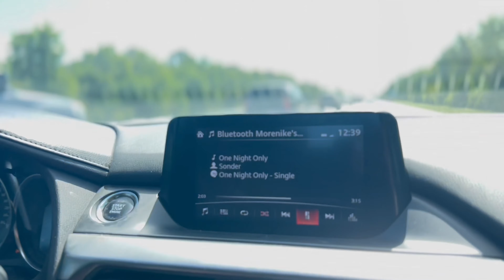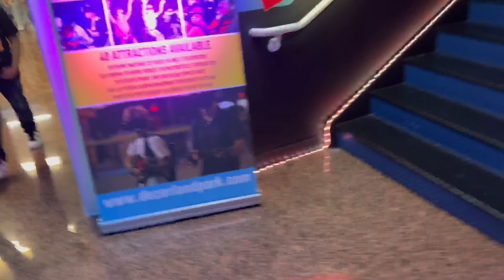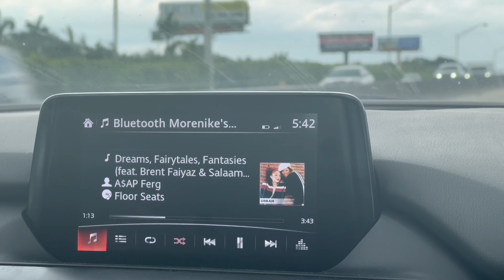MIAMI VLOG | SPRING BREAK 2K22 | (adventure park, the strip, miami beach, fighting +more) | VickyLiz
Keep up with Vic! || Socials:
MAIN INSTAGRAM | @vickylizs
HAIR INSTAGRAM | @vicsgalore

FAQ:
Name | Victoria but ofc I go by Vicky or Vic
Age | 19
Race & Ethnicity | Black & Jamaican
School | Junior at FAMU